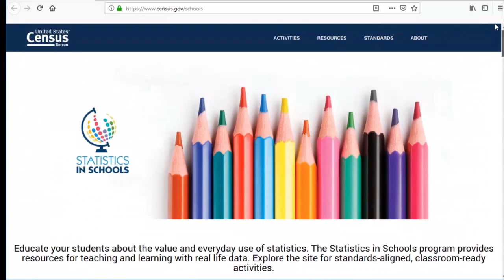Two-Time Grammy and Academy Award-Winning Singer Peabo Bryson on Statistics in Schools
Peabo Bryson, a two-time Grammy award-winning singer and songwriter, talks about how the U.S. Census Bureau's Statistics in Schools program provides free online resources that help children understand data and work with numbers.